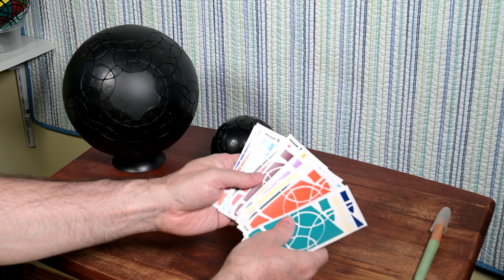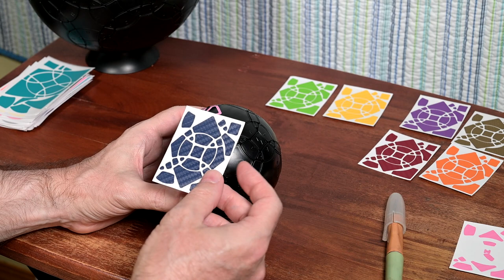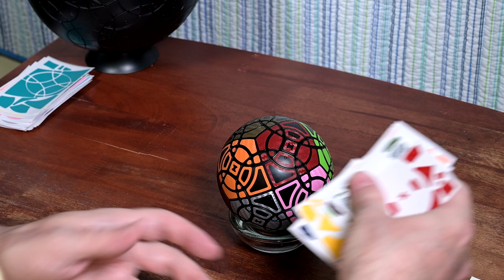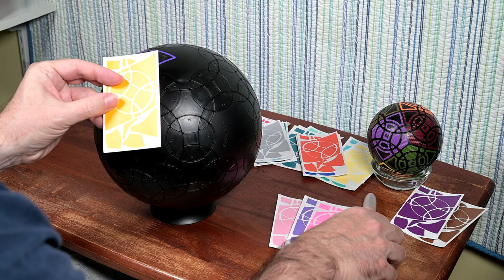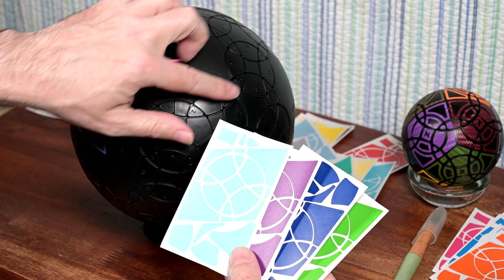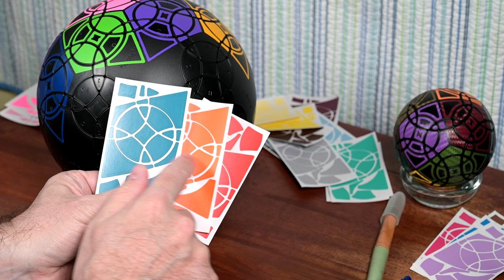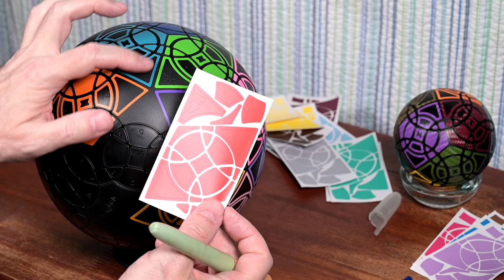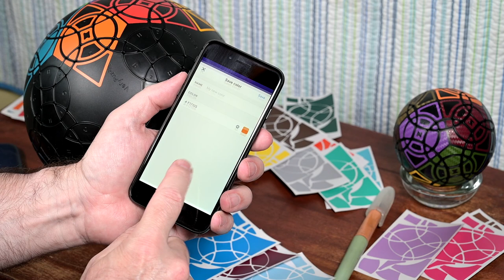Sticker Reveal: CORD V1.0 and DIRT V1.0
This is the sticker reveal for the VeryPuzzle CORD V1.0 and DIRT V1.0 puzzles. With the stickers on, we can now see how they turn and what kind of algorithms we can do. BONUS CONTENT: Keep watching after the main feature for extensive BONUS content.

NOTE: audio loudness is normalized to -16 loudness units using the ITU BS.1770 standard.

00:00:00 Intro
00:00:00 CORD V1.0
00:06:29 DIRT V1.0
00:14:54 BONUS Content

Colour palette app for Apple iOS: Coolors by Coolors srl

Equipment used to make this video:
  Nikon Z6 + NIKKOR Z 24-70mm f/4 S
  Atomos Ninja V Monitor Recorder
  Tascam DR-70D Digital Audio Recorder
  Rode NT5 Microphone + Rode SM4-R Shock Mount
  Aputure Amaran HR672W LED Video Light x 2
  Amazon Basics Cables (HDMI, audio and XLR)
  Sekonic L-308X Light Meter
  Filmsticks Small Clapperboard

Thanks for reading all the way to the end of the description. I appreciate you.